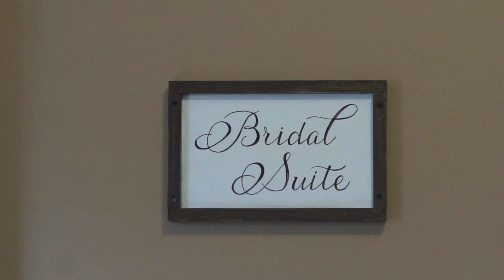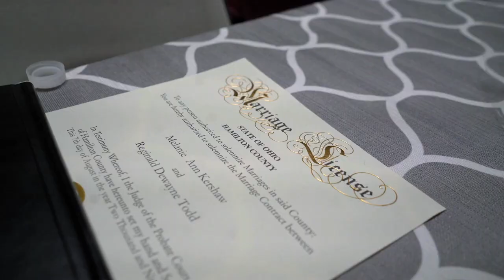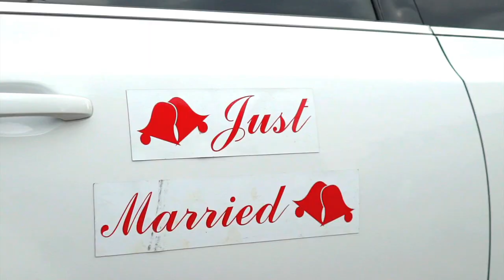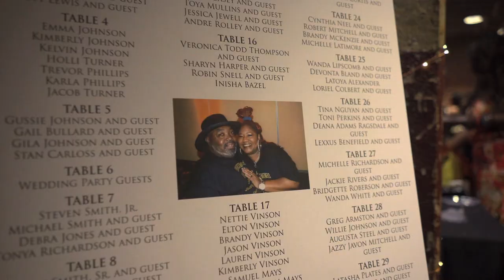"The Todds" | September 28,2019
Mr. and Mrs. Reginald Todd
Documented by EMG